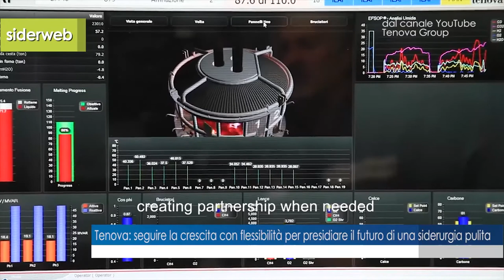Innovation and Circular Economy - Andrea Lovato interviewed by Siderweb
Better performance with reduced environmental footprint is the ultimate goal for steel producers, and Tenova is working for developing solutions to accomplish it. In this interview to Siderweb Andrea Lovato, Tenova CEO, sets the investment priorities to be competitive in the steel sector. Innovation is not adapting for survival: we must explore new paths and invest in green technologies.